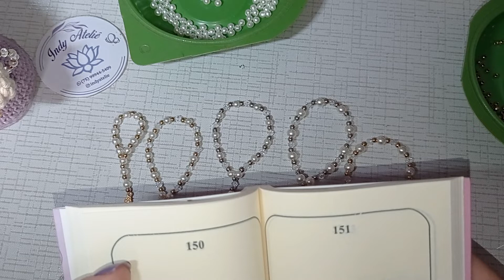Mini terço para amigurumi (Santinhas e Anjinhos)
Mini crucifixo fácil de fazer para enfeitar Mini Santinhas e Anjinhos. Material utilizado ( fio nylon 25 ou 30, pérolas 3mm ou 5mm, continhas douradas ou prateadas, mini crucifixo dourado ou prateado, agulha fina, tesoura e isqueiro para acabamento). Rende muito

Gratidão em Luz!
Indiara Campos